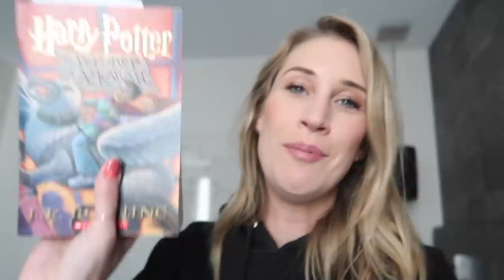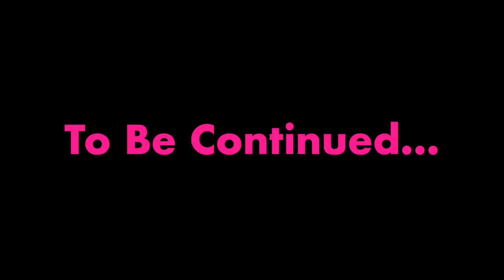Maude Garrett Does Paris - Vlog #1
Flown to Paris by Disney to create some content for Geek Bomb and
OF COURSE Maude brings her camera and captures the whole experience!
Naturally, she's a terrible tourist.

- Ukulele
- A New Beginning
- Jazzy Frenchy
- Happiness

Thanks to Disney Australia for making the trip happen.
The burger wasn't too bad, I'm just a fussy eater.
Next video checks out the inside of the MILLENNIUM FALCON!!